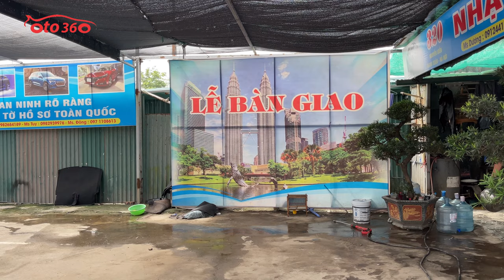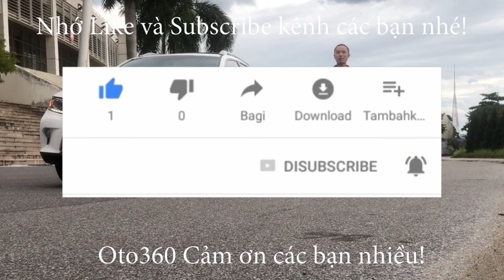Chiếc xe Toyota Fortuner 2019 máy dầu số tự động đã theo chủ mới rồi, chiếc xe độ rất nhiều đồ xịn.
Toyota Fortuner sản xuất 2019, máy dầu, màu nâu mận chín, đăng ký tên tư nhân, chạy hơn 9 vạn km, đã độ rất nhiều đồ xịn.
Xe được trang bị động cơ Diesel 2.5 L, kết hợp với hộ số tự động, cùng rất nhiều option nguyên bản của xe như: Nội thất ghế da cao cấp, vô lăng bọc da tích hợp các phím điều khiển, Xi nhan gương, gương kính chỉnh điện, gập điện, bậc lên xuống, hệ thống chống bó cứng phanh ABS, EBD và rất nhiều trang bị khác, xe đã độ thêm Bodykit, hệ thống đèn, ghế điện,  khóa thông minh Stas/Stop, Màn hình Android camera lùi, cảm biến lùi...
Cam kết: Xe  không đâm đụng, Không ngập nước, máy móc nguyên bản.